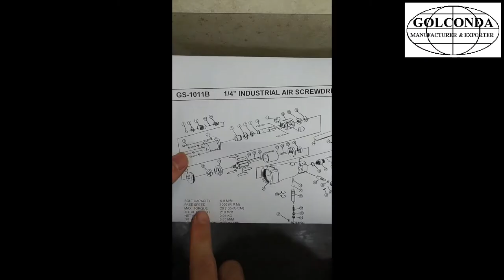GS-1011B M6-M8 INDUSTRIAL AIR SCREWDRIVER (200 N-M)(8500 RPM)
* BIT HOLDER: 1/4"
* CAPACITY: 6-8 MM
* MAX. TORQUE: 150 FT-LB
* MAX. TORQUE: 200 N-M
* FREE SPEED: 8,500 RPM
* DOUBLE HAMMER IMPACT TYPE
* WITH 1/4" QUICK CHANGE CHUCK
* AVG. AIR CONS: 250 L/MIN
* AIR INLET: 1/4" NPT (USA TYPE)
* AIR INLET: 1/4” PT (EURO TYPE)
* AIR PRESSURE: 90 PSI
* OVERALL LENGTH: 210 MM
* NET WEIGHT: 1.14 KG
* AIR HOSE: 3/8" (9.5 MM)
* MODEL SIMILAR TO VE_SS_EL GT_S6_HS